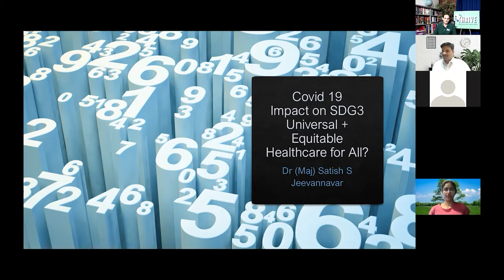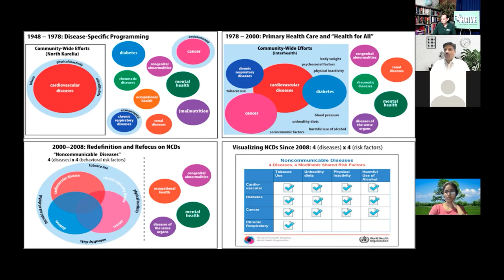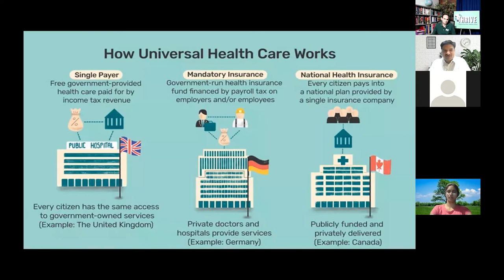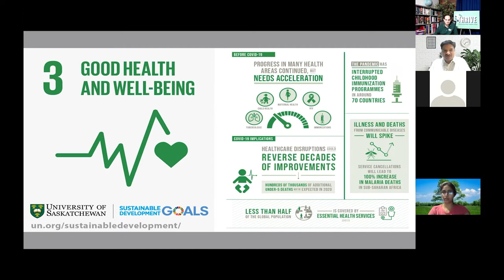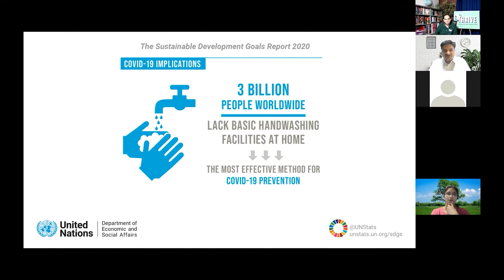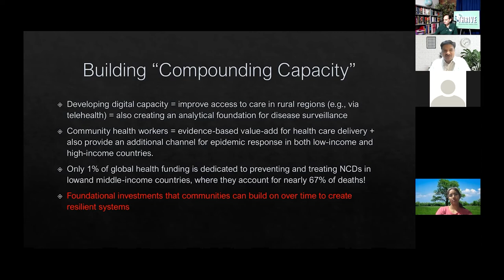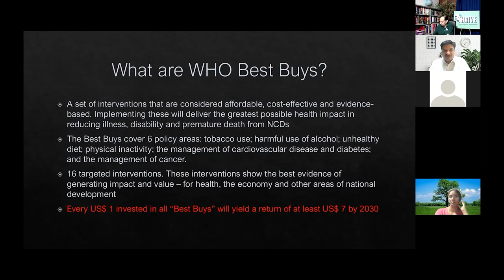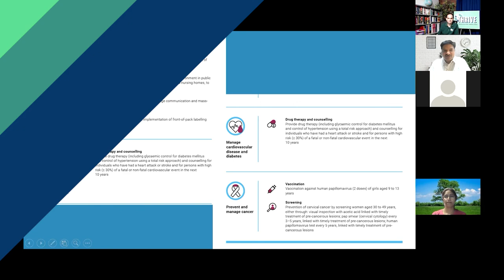Universal and Equitable Heathcare for All? | Featuring Dr. Satish Jeevannavar | THRIVE Webinar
Dr. Satish Jeevannavar is a physician, ex-army and medical corps officer, and an alumnus at IIM Bangalore in India.

He has studied the impacts of COVID-19 on public health. Despite the Alma-Ata Health For All Declaration in 1978 emphasising the importance of equitable and universal health care, the COVID-19 pandemic has worsened inequalities in the world’s health systems. With this in mind, he discusses the issues behind healthcare, and how we can achieve solutions to provide this vital service for all.

This is the first of two webinar presentations this month, the other one can be seen

This presentation was from the March 2022 THRIVE Webinar. Every month, we gather experts on the issues that affect our world and give you the chance to discuss with them about how to make a thrivable world.